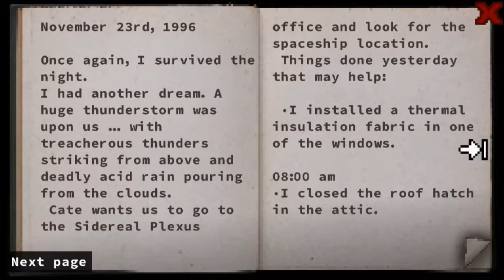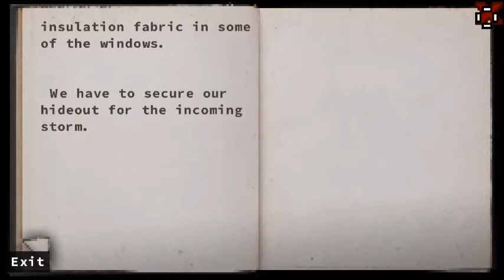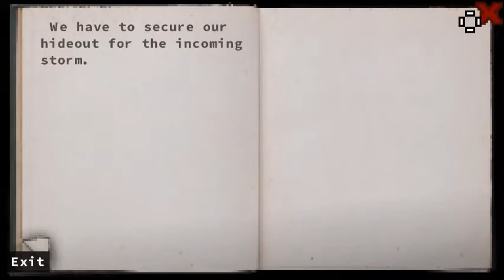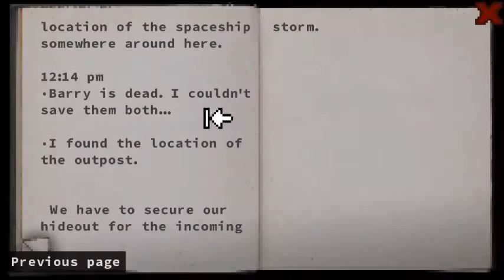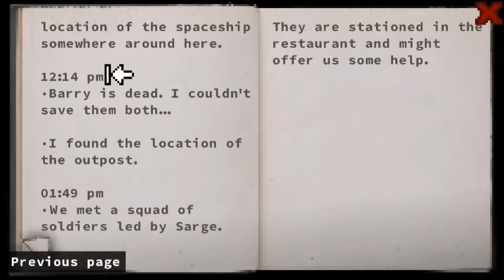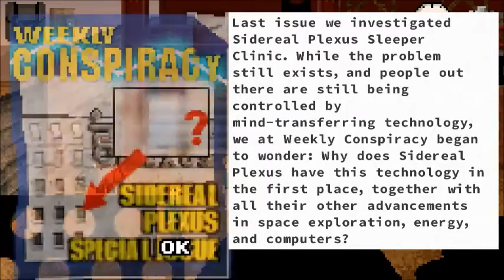OH NO... | Don't Escape 4 Part 2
Continuing Don't Escape 4!